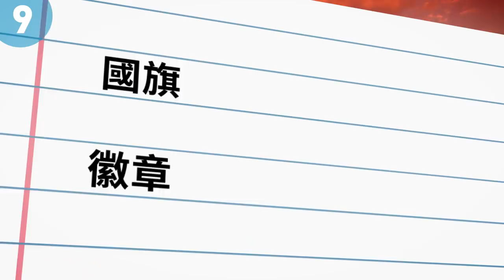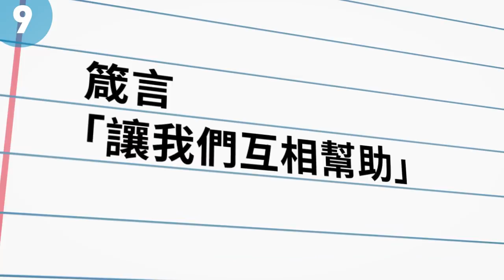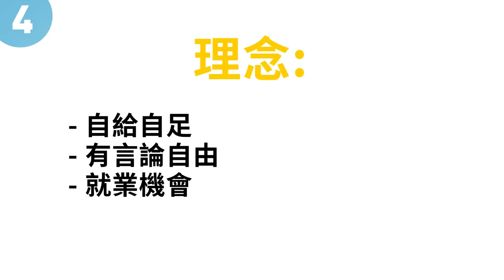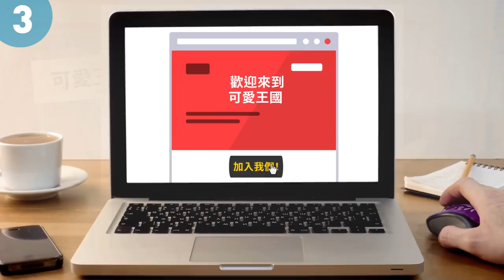11個地圖上找不到的地方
你在想下一個假期要去哪了嗎？全球有約200個國家，逾250萬個城市，而每一個對旅客們來說都十分有趣。你可以當每年拜訪法國、印度或墨西哥等國家的上百萬名遊客中的一名，或者你會想去一些別人沒去過的地方？我知道有哪些獨一無二的地方，你一定會感興趣，這些地方太特別了，你可能會以為自己身處在電影場景裡呢！

時間戳記：

馬爾迪文特雷島 0:49

拉科塔共和國 1:44

艾里歐里王國 2:36

對岸共和國 3:37

西南極大公國 4:58

海螺共和國 5:47

萊頓尼亞 6:25

沃特島 7:29

可愛王國 7:57

阿斯伽迪亞太空國 8:46

敘爾特塞 9:21

動畫為「亮生活」頻道所製作

大綱：

- 馬爾迪文特雷共和國，和許多這影片中列出的地方一樣，都是「私人國家」。它只有2公里長，0.8公里寬，但自稱有驚人的羅馬帝國遺跡。

- 1996年時，一群立陶宛的藝術家在首都維爾紐斯成立了替代藝術中心。一年後，他們宣布該區為對岸共合國。

- 你想要成為海螺共和國的公民嗎？只要買他們的護照，就可以啦！但你大概得用該國的貨幣「沙錢」付才行。

- 萊頓尼亞這個私人國家，位在瑞典南部的庫拉伯格自然保護區，在1996年時由藝術家拉斯維克宣布獨立。

- 阿斯伽迪亞於2016年十月由俄國科學家和商人伊格爾·阿舒爾貝利建立。這個國家最不一樣的地方，是它特殊的所在地：阿斯伽迪亞一號衛星，於2017年底發射至太空。